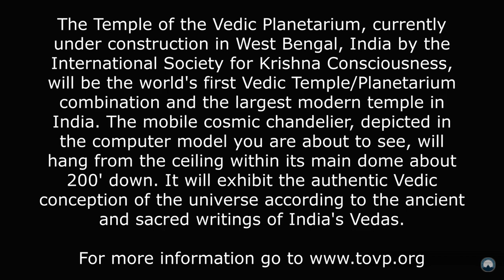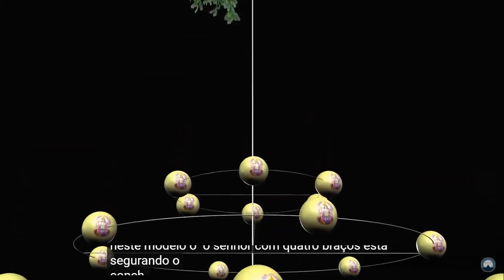TEMPLO DO PLANETÁRIO VÉDICO CANDELABRO CÓSMICO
O Templo do Planetário Védico, atualmente em construção em Mayapur, Bengala Ocidental, Índia pela Sociedade Internacional para a Consciência de Krishna (ISKCON), será a primeira combinação de Templo/Planetarium Védico do mundo e o maior templo moderno da Índia. O lustre cósmico móvel, retratado no modelo de computador que você está prestes a ver, ficará pendurado no teto da cúpula principal cerca de 200 pés abaixo. Ele exibirá a concepção védica autêntica do universo de acordo com os escritos antigos e sagrados dos Vedas da Índia. O templo/planetário está programado para abrir em 2024.